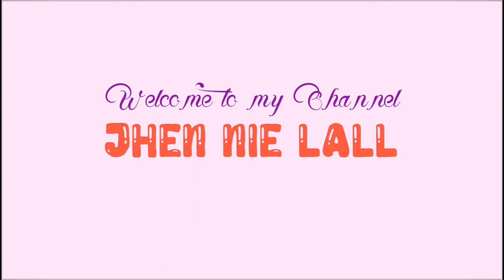SM MALL OF ASIA • Fireworks Every Saturday Night of December || • JhEn Nie LaLL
PLEASE SUPPORT ALSO MY FIRST AND SECOND YOUTUBE CHANNEL ..